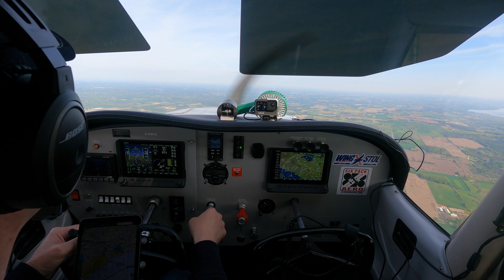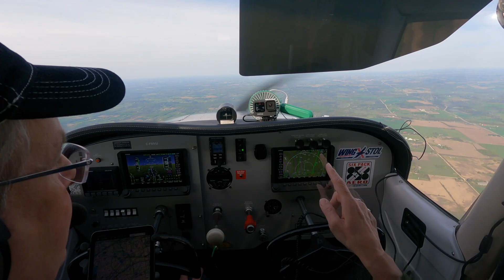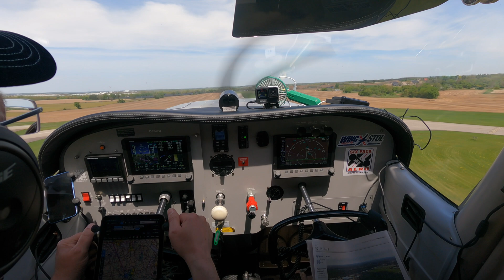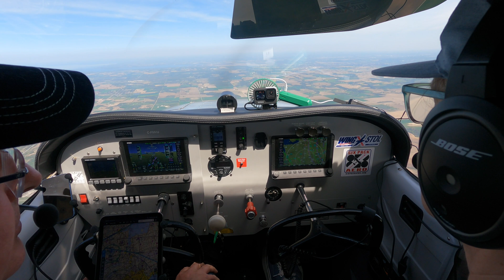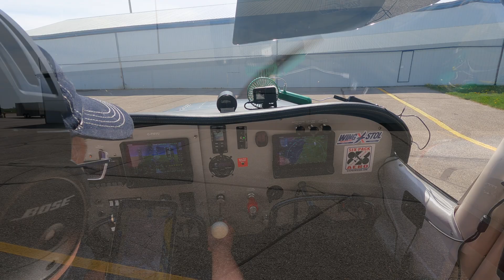Crowded Airspace - Give Hope Wings Fundraiser Kickoff! Brantford Airport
Give Hope Wings Fundraiser Kickoff! Brantford Airport
This summer (June 2023) I'm flying in a 2,086nm fundraiser for Hope Air, an organisation that helps lower income Canadians or those who live in remote areas access healthcare by providing flights (through private pilots and airlines) to larger urban centres.

Now about this particular flight... This was a tough one! Toronto / Southern Ontario airspace is incredibly busy, arguably in the top three busiest airspaces in Canada (Montreal, and Ottawa would be the others).

Nav Canada who operates Canada's airspace and air traffic control services has recently taken a policy direction whereby terminal airspace is frequently closed to VFR GA traffic, AND flight following / RADAR surveillance is denied to GA traffic within 80 nautical miles of the terminal airspace. This usually happens on weekends when VFR GA traffic is heaviest. This move causes GA traffic into a dangerous position of trying to avoid terminal airspace by flying low (1500' ASL / 1000' AGL in Toronto), or by flying around the outside edge. This concentrates traffic into a narrow path and without RADAR following it increases the chances of close calls (like we had on this flight) or an eventual mid-air collision.
NAV Canada often lets us know that they take the Safety of Canada's airspace very seriously... yet their policies are directly the opposite and are creating situations that are very unsafe to VFR GA pilots.

0:00 ATIS
0:31 Welcome we're flying to Brantford CYFD
1:18 Ground calls us before we get a chance to call them
2:19 Take-off from CYOO rwy 12
3:31 Switch fuel tanks
4:05 Is Nav Canada policy causing unsafe flying conditions in busy airspace?
5:02 Landing at Brantford CYFD rwy 05
6:50 Hope Air
10:43 Leaving Brantford
11:33 Denied!
12:37 Is it time for cookies?
13:28 Denied! NOTAMs are broken
15:18 ADS-B is great... BUT; RADAR flight following is better
15:50 Calling Oshawa tower and wrap up
17:11 Gusty swirly landing

⚠️  NOTE: These videos are edited for time and entertainment. Editing removes context and can remove safety checklists in the interest of time. Do not use these videos for, or in lieu of flight training.⚠️

CanucksUnlimited GlensHanger Looking to buy new sunglasses? Try out a pair of Flying Eyes, Julie and I use them and they're great!

Other products that I've used to rebuild C-FMVU - solid companies that I enjoyed working with: